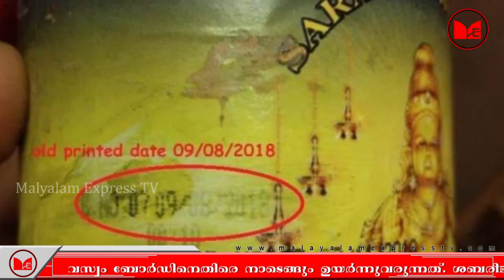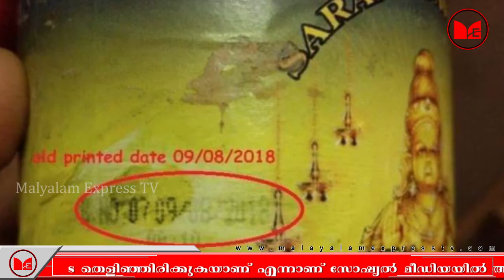Sabarimala |ഭക്തർക്ക് കാലാവധി കഴിഞ്ഞ അരവണ നൽകി ദേവസ്വംബോർഡ് എന്ന് ആരോപണം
ഭക്തർക്ക് കാലാവധി കഴിഞ്ഞ അരവണ നൽകി ദേവസ്വംബോർഡ് എന്ന് ആരോപണം. ഇതിന് എതിരെ ശക്തമായ പ്രതിഷേധമാണ് ദേവസ്വം ബോർഡിനെതിരെ നാടെങ്ങും ഉയർന്നുവരുന്നത്. ശബരിമലയിൽ ഭക്തരോട് ദേവസ്വംബോർഡിന് യാതൊരു കൂറും ഇല്ലെന്നും ഭക്തരുടെ കുറവും ഇല്ലെന്നും ഭക്തരുടെ കാണിക്കയിലാണ് ദേവസ്വം ബോർഡിൻറെ കണ്ണെന്നും ഇതിലൂടെ തെളിഞ്ഞിരിക്കുകയാണ് എന്നാണ് സോഷ്യൽ മീഡിയയിൽ അടക്കം ഉയരുന്ന പ്രധാന ആരോപണം